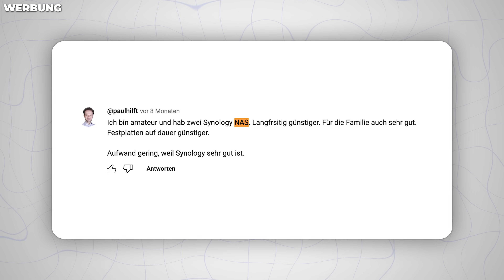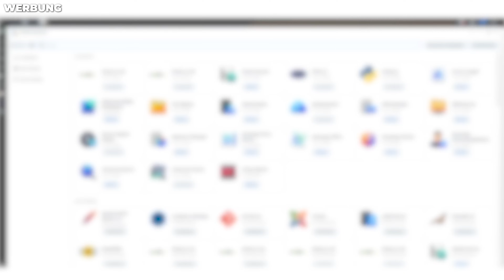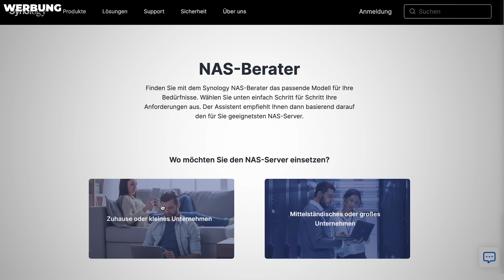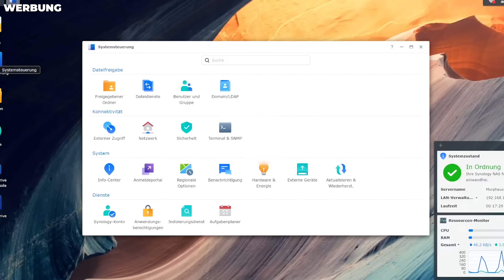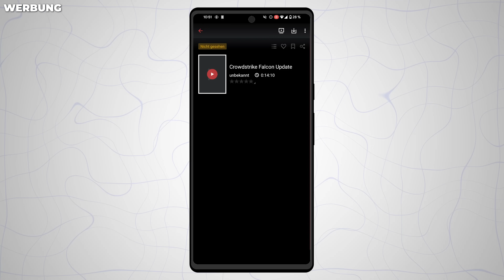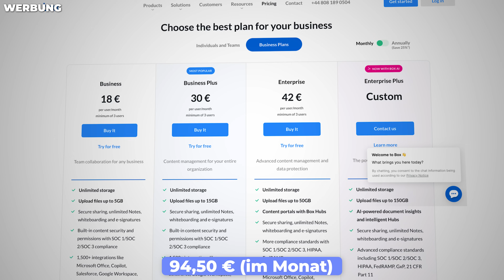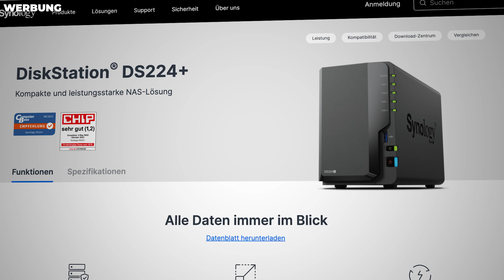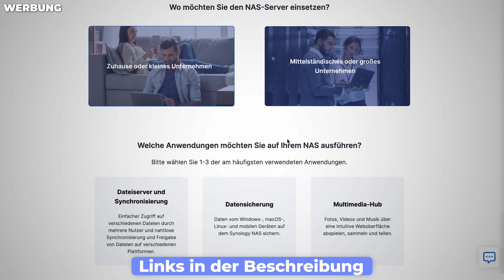Sichere Cloud einfach für Zuhause: Warum du ein NAS brauchst!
Eine Cloud für euch zuhause inklusive Ausfallschutz, Mediencenter und Hosting. Das ist ein NAS.

Meine anderen Kanäle und Projekte: the-morpheus.de/

Timestamps:
00:00 - 01:02 Einleitung
01:02 - 05:55 Was ist ein NAS und warum ist es wichtig?
05:55 - 12:38 Funktionen eines NAS
12:38 - 17:52 NAS vs Cloud
17:52 - 19:06 Fazit
19:06 - 19:17 Outro